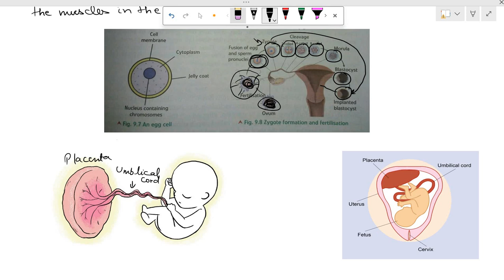REPRODUCTION PART 6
CLASS 10TH NCERT CBSE